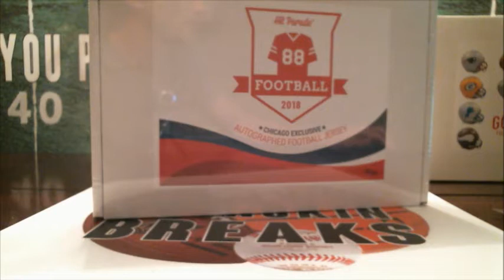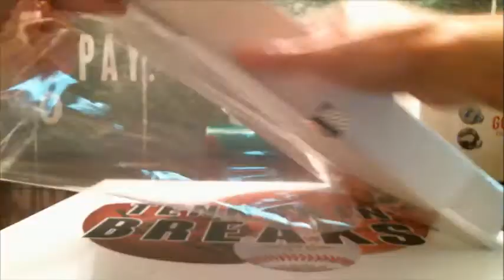4/22/18 - 2018 Hit Parade Chicago Exclusive Autographed Football Jersey 1 Box Break